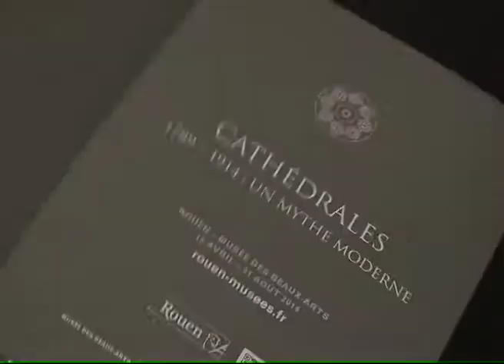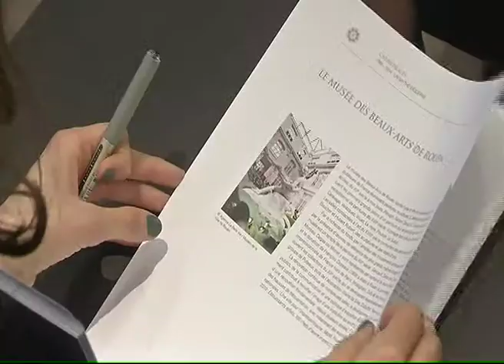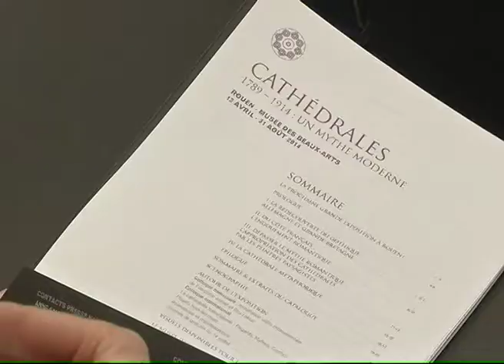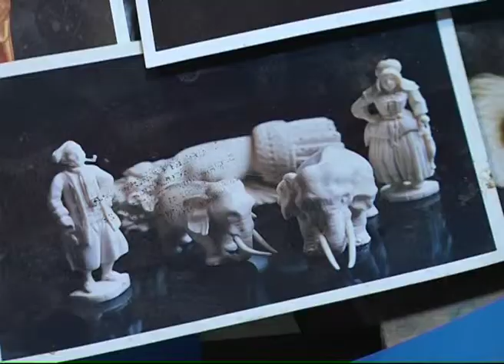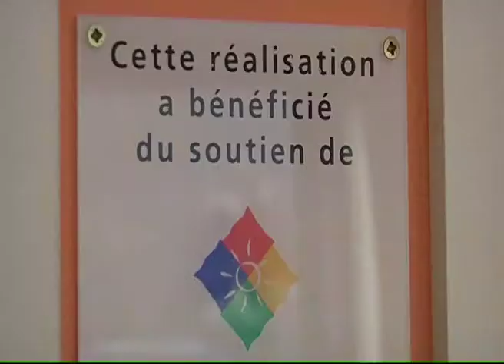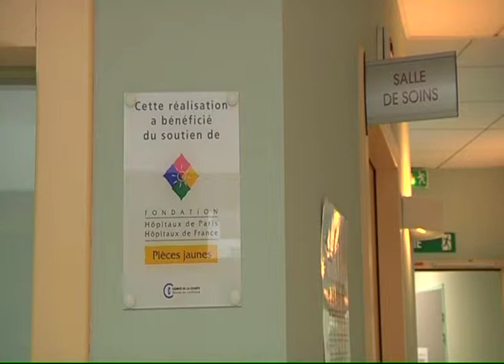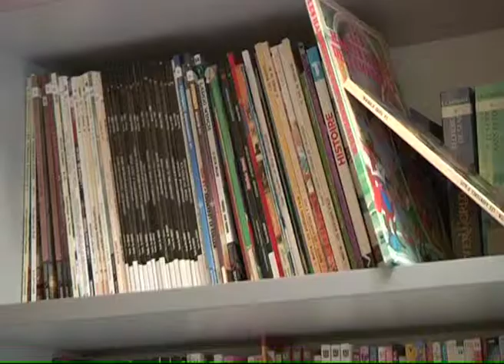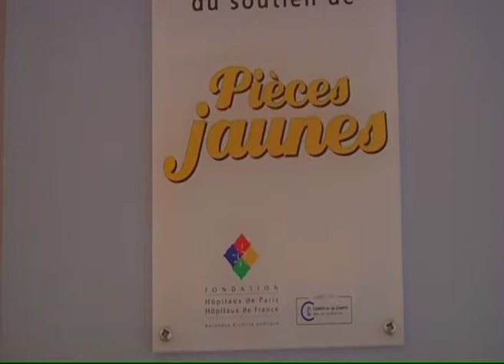140128 La quotidienne P2